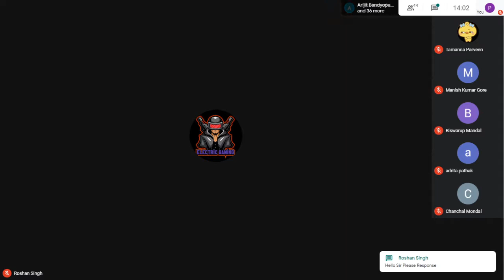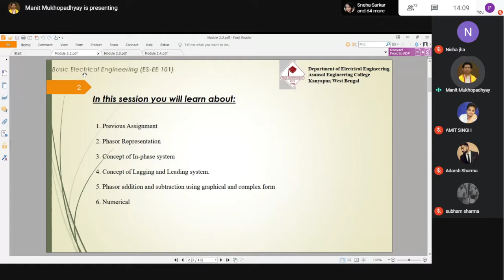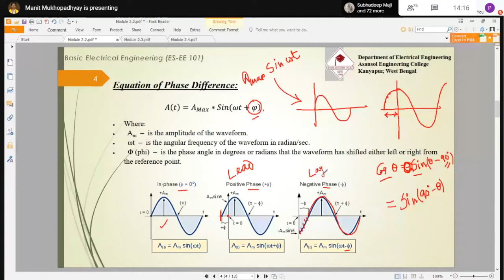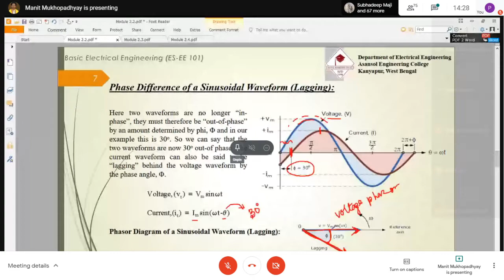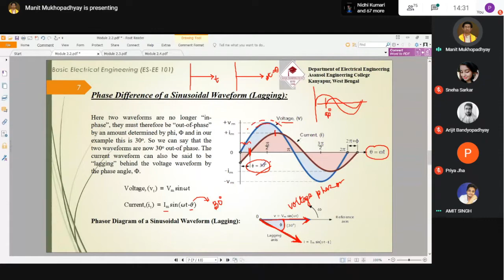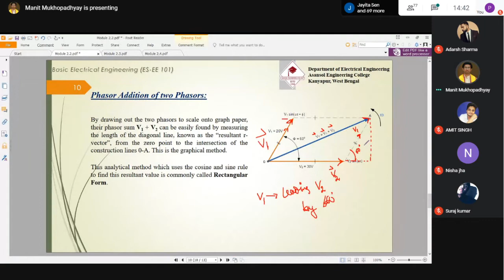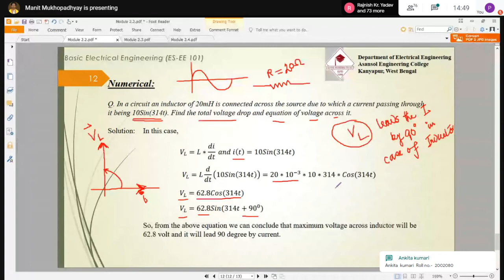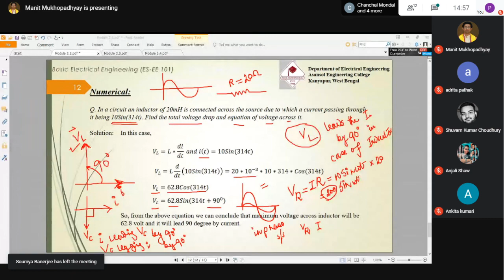Basic Electrical Engineering Theory : EE-101 04/01/2021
Class time: 2 pm to 2.50 pm
Day: Thursday
Date: 04/01/2021
Platform: Google Meet